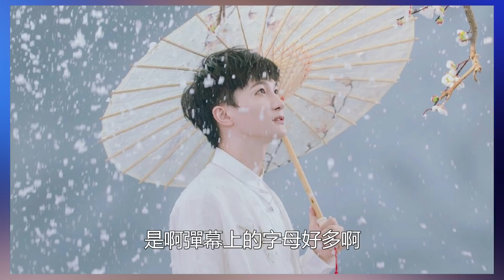萬萬沒想到！新歌《生而為贏》被周深唱成這樣，全場都沸騰，失控30秒！時代電影大世界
萬萬沒想到！新歌《生而為贏》被周深唱成這樣，全場都沸騰，失控30秒！時代電影大世界#《生而為贏》周深